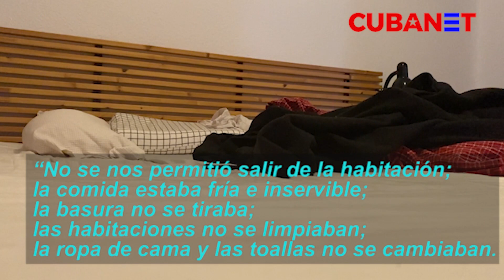“Me sentí prisionera”: presentadora rusa denuncia maltrato y pésimas condiciones en hotel de Cuba